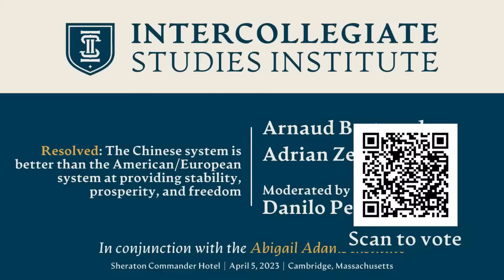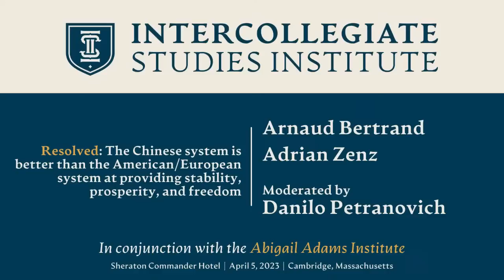Is the Chinese System Better than the American System?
Stability, prosperity, and freedom. Which of the world’s super powers best provides these ideals to its people?